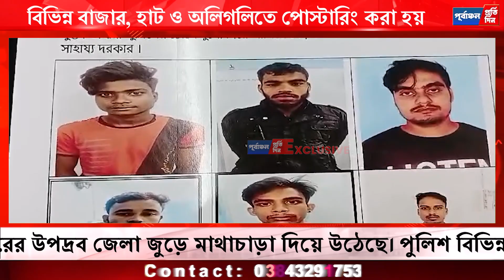চো”র ধরতে চো”রের ছবি দিয়ে পোষ্টারিং, কুখ্যা”ত ১২ চোরের ছবি জনসম্মুখে প্রকাশ।